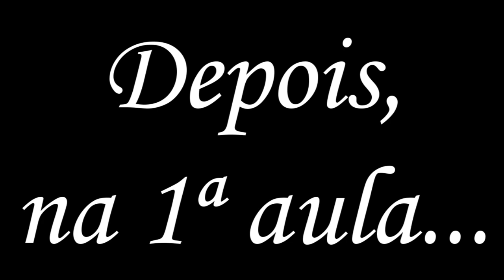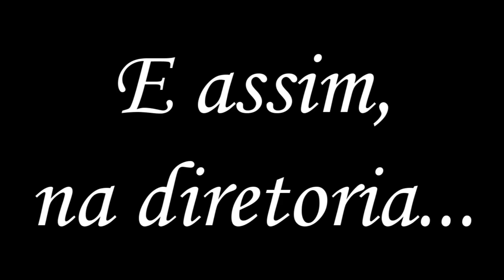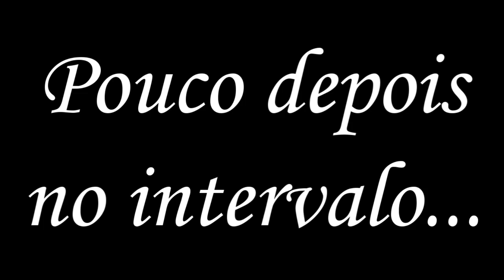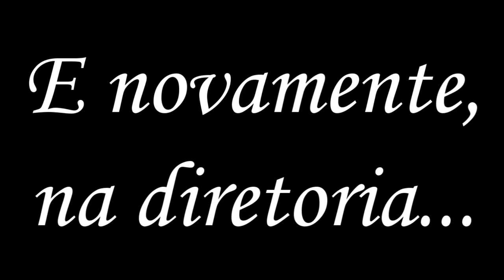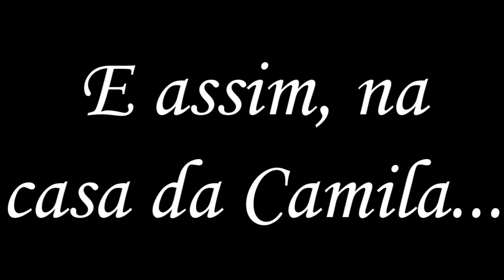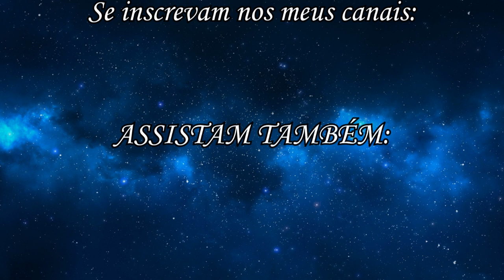As Aventuras da Camila-Episódio 2-Suspensão programada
Apresentando o segundo episódio das Aventuras da Camila, chamado
"Suspensão programada".
Onde nele, Camila está super contente por nunca sempre ter ser comportado na escola, e nunca ter sido suspensa, claro, desconsiderando totalmente a expulsão indevida do diretor TTW, feita no episódio 2 da primeira série, feito em 2011
Enfim, enquanto todas as outras meninas dizem que serão suspensas numa época impossível, a Camila preferiu dizer que só seria suspensa, quando o
Rapha (eu mesmo) tiver namorada.
E claro, como a Amanda adora confusão, foi fofocar pra diretora Mariane sobre isso, e agora, será que de fato a diretora vai cumprir e suspender a Camila, confiram só nessa aventura.

Personagens Participantes:
Camila: Personagem principal e dona das aventuras
Eduardo: Namorado da Camila
Amanda: Prima esverdeada da Camila
Lampcopas: Gato de estimação da Amanda
Profª Shizuko: Professora de história do 3º J, sala da Camila
Mikaela: Amiga da Camila, aluna da sala
Daniele: Prima da Camila, aluna da sala
Yuri Yamashita: Amiga da Camila, aluna da sala
Yuri Valmodus: Amiga da Camila, aluna da sala
Marquinhos: Amigo malandro da Camila, e aluno da sala
Mônega: Amiga da Camila, aluna da sala
Pirú: Ave de estimação da Mônega
Diretora Mariane: Atual diretora da escola, desde o episódio 1 de 2019
Profª Lauren: Professora de biologia do 3º J, sala da Camila
Fernanda: Mãe da Camila